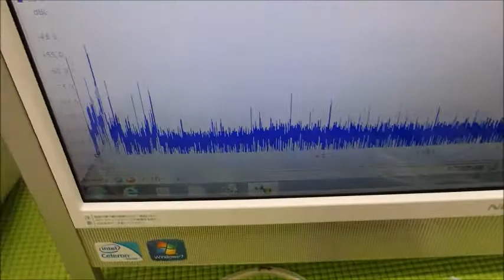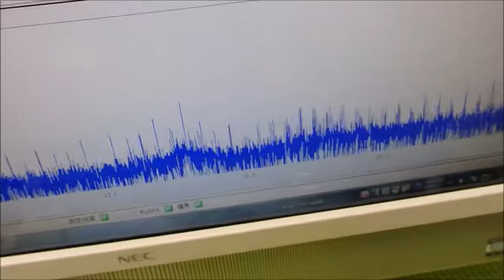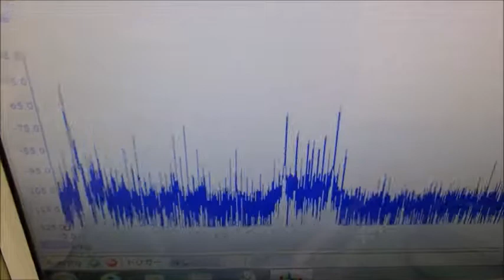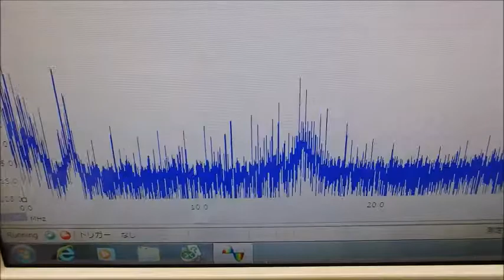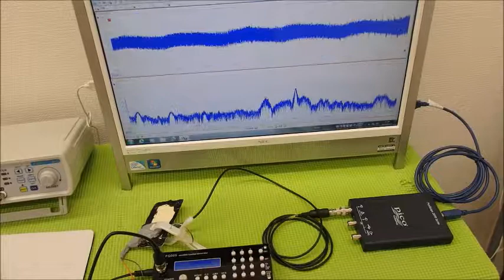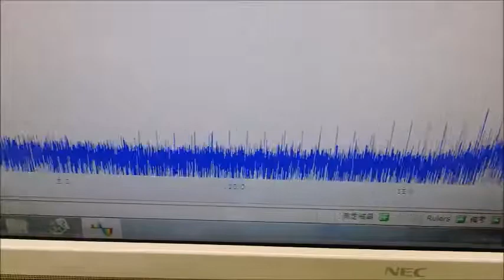超音波システム技術 Supersonic wave System technology